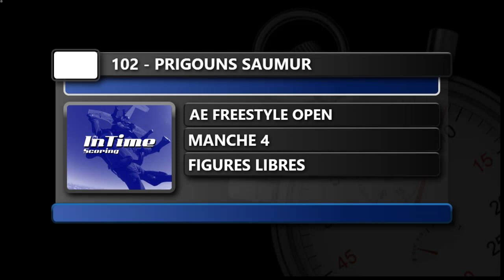102 4 PrigounS Saumur Circuit Coupe de France VR & AE du 12 au 14 juillet 2019 Lyon Corbas Frees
Circuit Coupe de France Vol Relatif & Epreuves Artistiques
12 au 14 juillet 2019 à Lyon-Corbas